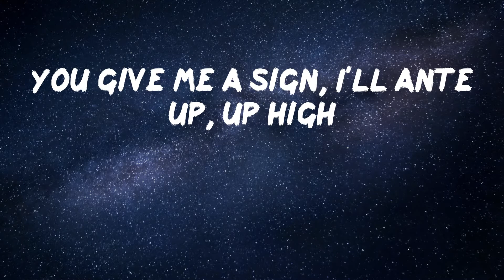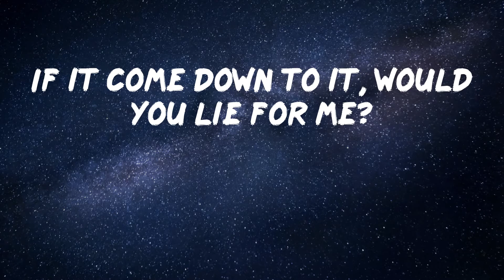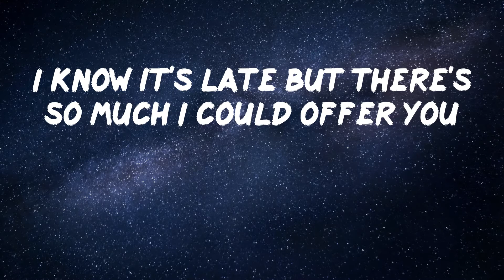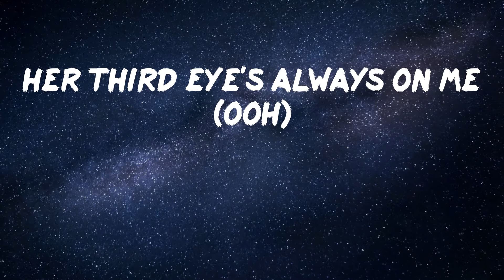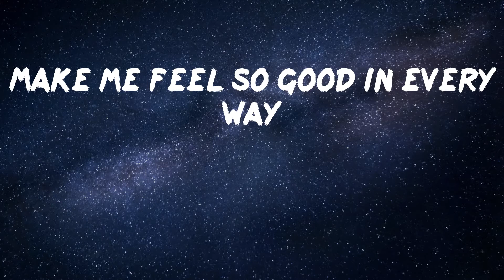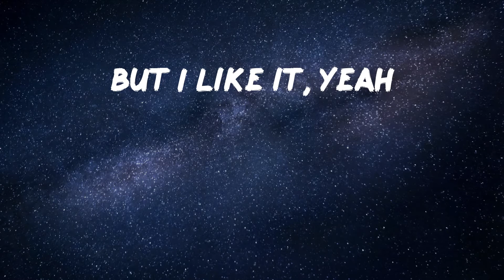Chris Brown - Psychic (Lyric Video)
Psychic by Chris Brown

Lyrics: Psychic - Chris Brown
Babe
Girl, you psychic, psychic
Don't be lookin' at me sideways, sideways
Girl, you psychic, psychic, oh, oh
Sexy, sexy
It's your life, your way
I know you psychic, psychic
Stop lookin' at me sideways, I wanna
I wanna know how she know (me)
And how she readin' my mind (she)
She catch me every time
She might be psychic (yeah)
But I like it
She know about them other girls (the freaks)
But she's still on my mind (for weeks)
Her third eye's always on me
Might be psychic (yeah)
But I like it, yeah
Loosen up, baby, you're a dime (swear)
Can you choose me? Yeah (yeah)
You know I'm not with a lot of goofy stuff (stupid)
No rush, don't confuse yourself
I told you plenty times, I been through some stuff
A lot on my mind, yeah, time's get rough
You give me a sign, I'll ante up, up high
I got the keys in the trunk
If it come down to it, would you lie for me?
Would you lie for me, lie, cry for me?
All I'm askin' from you is a little loyalty
All I'm askin' from you is a little loyalty, yeah
She know about them other girls (the freaks, oh)
But she's still on my mind (for weeks, yeah)
I know it's late but there's so much I could offer you
I know you can't get these party promoters off of you
But tell me, would you slide for me if I called for you?
Hop in the shower, let me wash that club off of you
And I got some Colgate for that Casamigos
I know that tequila aggravate you off that ego
And that little body that you got is like a cheat code
You a sweetheart but I know that you a freak, though (freak, though)
I know you at the club sippin' Clicquot
Rappin' to that Durkio, but you know that I know that you a geek, though
I know you watch anime, I know that you'd rather be home
I know you had a emo phase and you had a ringtone
That went like (you've been waitin' so long)
Yes, I had and I'm growin' impatient
Growin' up, I used to go in the basement
Now I'm grown and we on the top floor, it's amazin'
The penthouse, NASA, I'll show you what space is
First, second, third, I could show you the bases
I don't have to say shit
'Cause I feel like you know what I'm thinkin'
She might be psychic (might be, yeah)
She know about them other girls (the freaks, oh, about them girls)
But she's still on my mind (for weeks, always on my mind)
Her third eye's always on me (ooh)
Shawty psychic, she sideways
Shawty lookin' go good, she my taste
Make me feel so good in every way
You keep readin' my mind, baby, so I hope you understand me
Girl, you psychic, psychic (woo)
Girl, you lookin' so good, your my taste
She make me feel so good in every way
Stop lookin' at me sideways, girl
'Cause I know you understand me
Her third eye's always on me (might be)
Might be psychic (ooh, yeah)
You've been waitin' so long
Been waitin' so-
Been waitin' s-
I'm here to answer your call